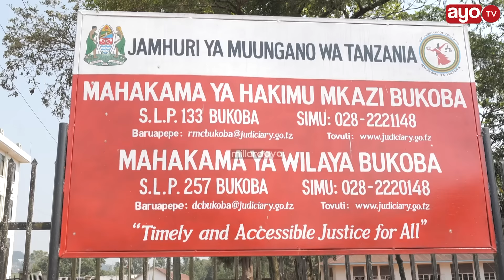MAPYA KESI YA MAUAJI YA MTOTO ASIMWE, WATUHUMIWA WADAI HAWAJUI KOSA LAO KUKAA RUMANDE